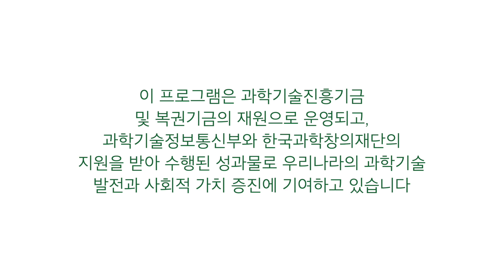개미의 먹이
곤충과 자연에 대한 동영상입니다. 곤충과 천적의 생활사, 생태, 행동, 습성, 의태와 위장 등에 대한 주제의 영상입니다. 천적생태과학관에서 제작 업로드합니다.